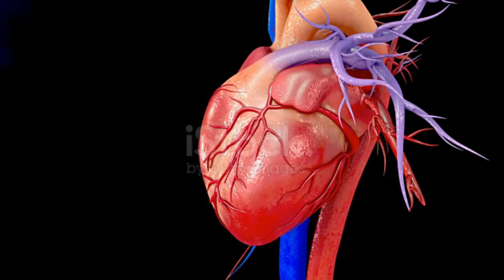राई के फायदे | rai tel ke fayde | health benefits of mustard seeds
राई के फायदे | rai tel ke fayde | Health Benefits Of Mustard Seeds | छोटी सी राई के बड़े फायदे | राई के फायदे आपके बड़े काम आएंगे | Benefits of Mustard Seeds In Hindi

यह चैनल आयुर्वेद, स्वास्थ्य लाभ और घरेलु नुस्खे की  जानकारी  के लिए है।